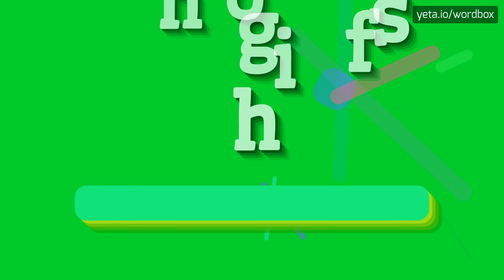HOGFISH - HOW TO PRONOUNCE IT!?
Watch how to say and pronounce "hogfish"!
Want to know how other words sound like? Look for lachnolaimus maximus, hogfishes, grunt, hogfish, pinfish, pigfish, hog snapper, ปลาฮอกฟิช, marine, american, darter, edible, freshwater, wrasse, european on wordbox channel!